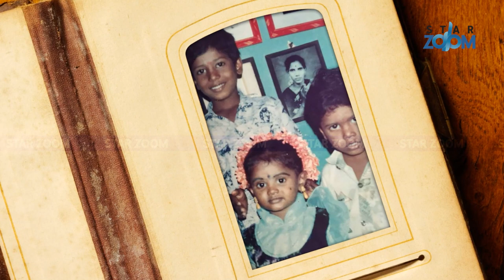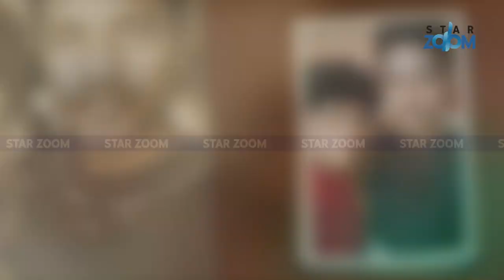Vijay TV Pugazh Family Photos | Cook With Comali Pugal | Kpy Pugazh Biography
Vijay TV Pugazh Family Photos | Cook With Comali Pugal | Kpy Pugazh